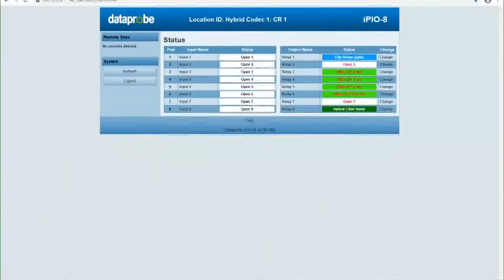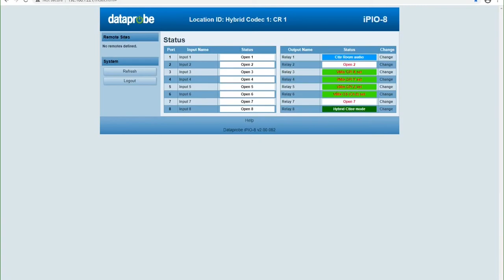Watch live: Nicola Sturgeon gives evidence to Holyrood inquiry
Watch live: Scotland's first minister Nicola Sturgeon is giving evidence to Holyrood's harassment committee.

and download our apps